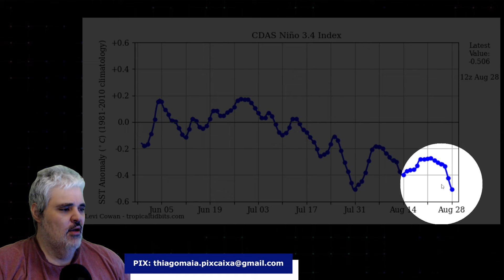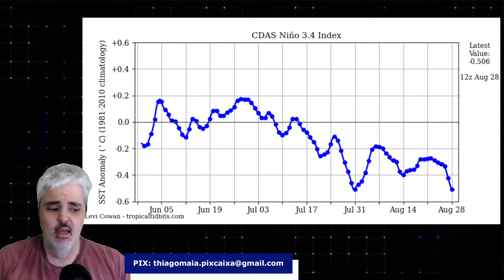OCEANO ATLÂNTICO RESFRIA MAIS! LA NIÑA DUPLO? ENTENDA!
Siga nosso blog:
Curta a página do Facebook:
E-mail para contato, sugestões de temas etc.